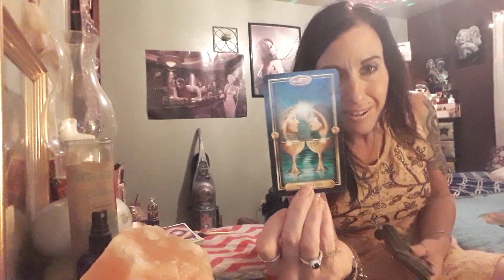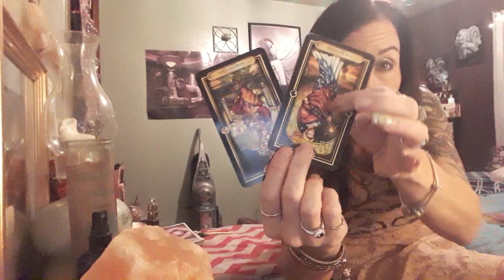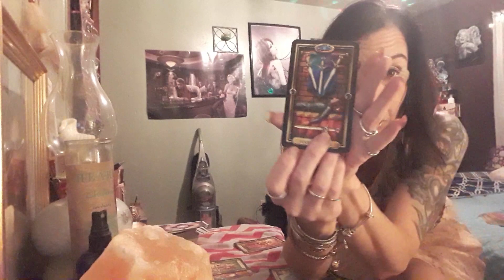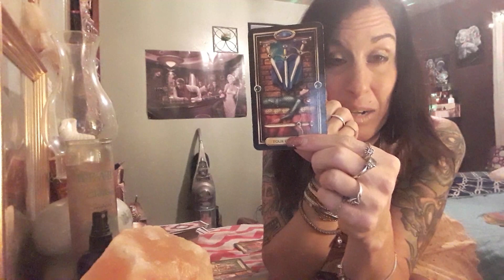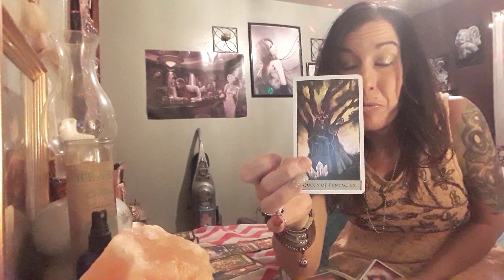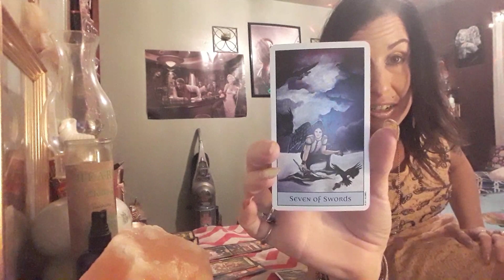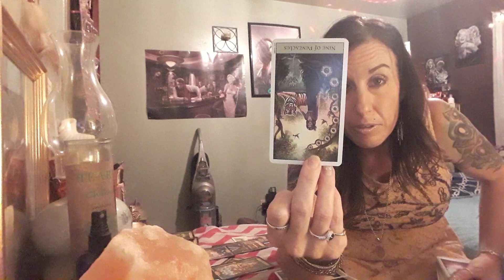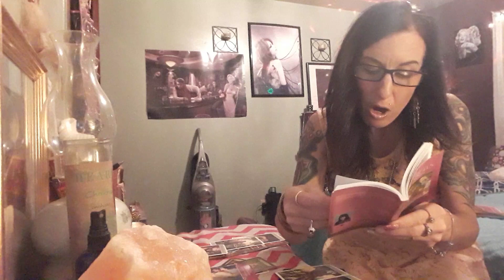♋♋♋♋ CANCER... AUG 12-31. YOU HAVE THE 10 OF CUPS WITH A NEW PERSON. New love my dear ones..